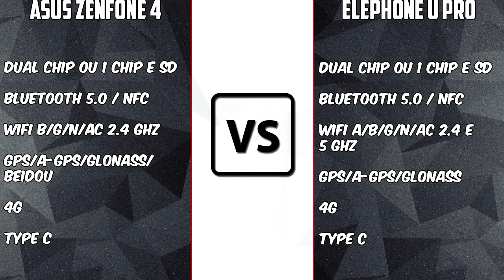ZenFone 4 VS Elephone U Pro [BRASIL VS CHINA] Qual 660 é o melhor? | BigTech